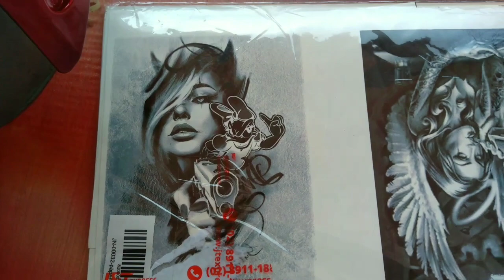NMAX FRONT FENDER CUSTOM PAINTING TUTORIAL ( Water slide decals + Airbrush)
Yo! mga TROPApips, Sana ay magustuhan nyo itong tutorial vlog natin. Maraming salamat sa mga tropa natin na tumatambay dito..👊👍💪🤘
I comment nyo lang mga tanong nyo para masagot natin ..Matsala Tropa!